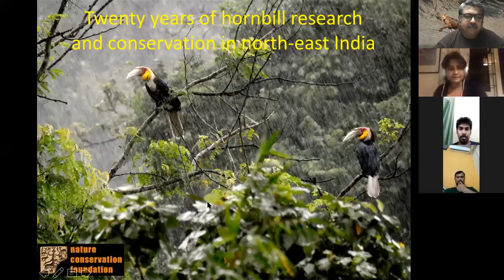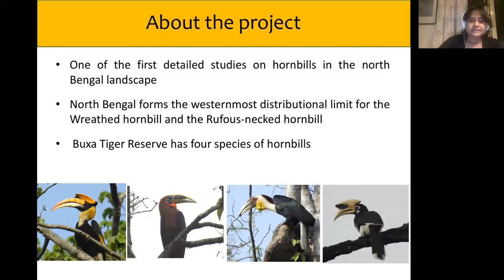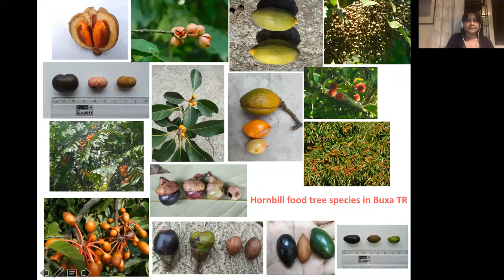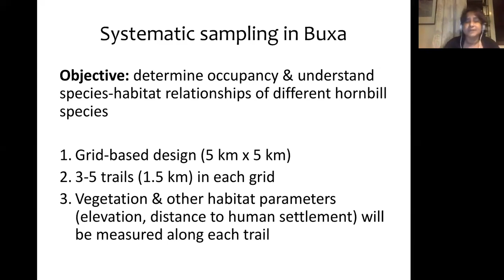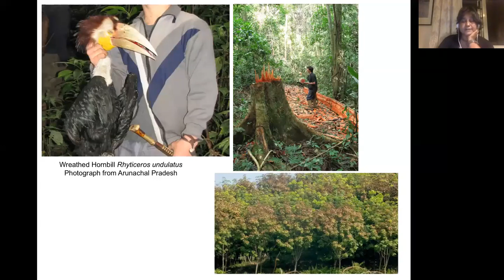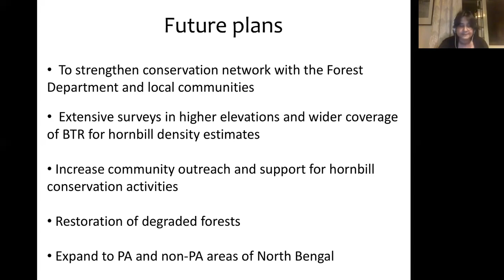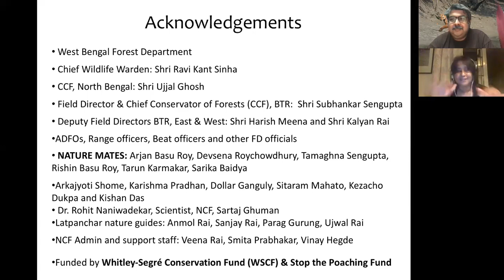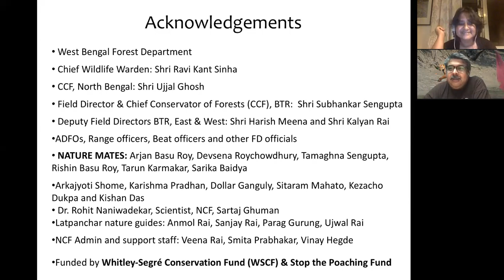Hornbills in West Bengal & their Conservation by Dr. Aparajita Datta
One of the first detailed studies on hornbills in the north bengal landscape